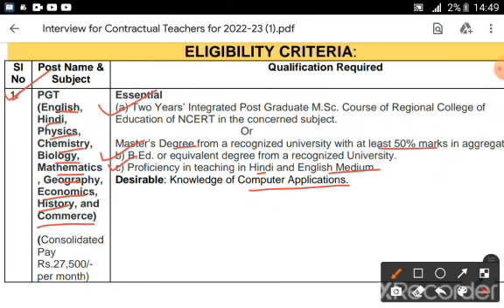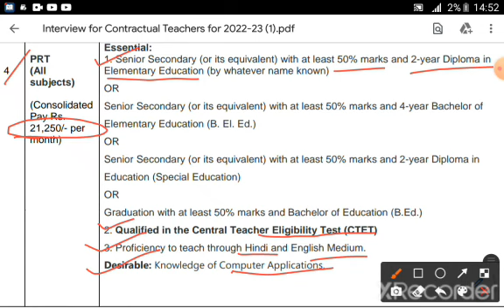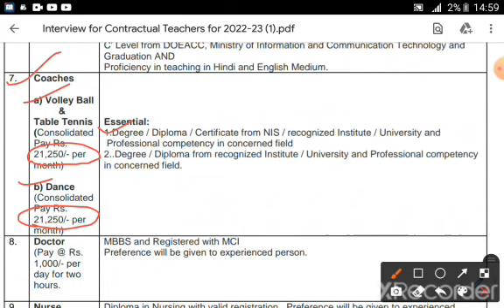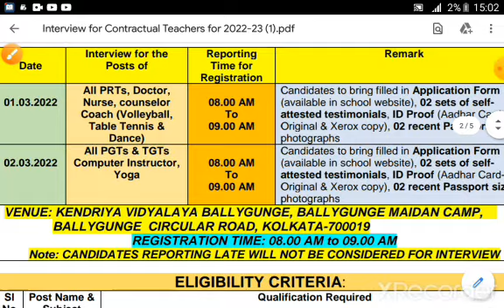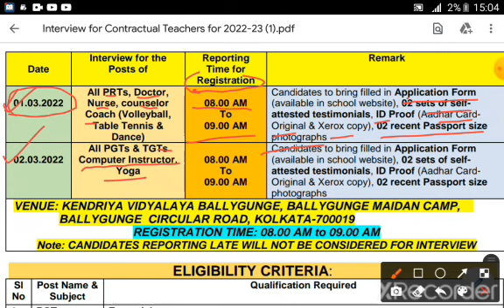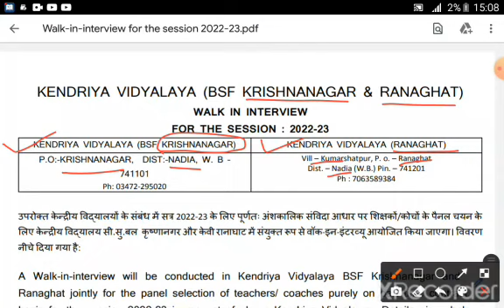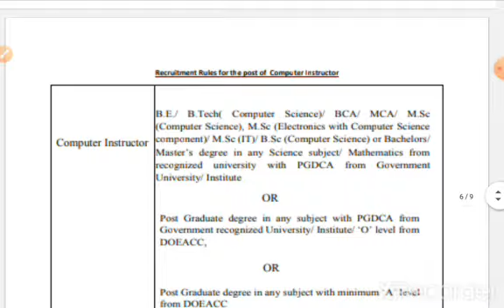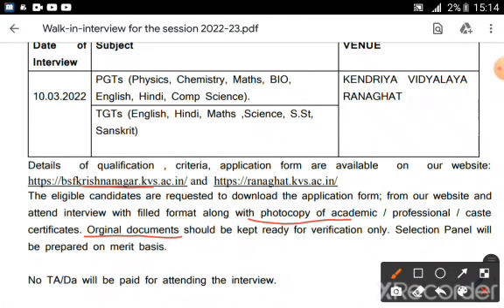Kendriya Vidyalaya Recruitment 2022-23 Session // TGT PGT PRT Teacher Post // Kolkata KV & Nadia KV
পশ্চিমবঙ্গের সরকারি স্কুলে শিক্ষক নিয়োগের বিজ্ঞপ্তি 2022 // Kendriya Vidyalaya Recruitment 2022-23 Session
West Bengal  KV new Recruitment notification PGT TGT PRT Computer Instructor Nurse Music Teacher Post 2022
পশ্চিমবঙ্গের কেন্দ্রীয় বিদ্যালয়ে ইন্টারভিউর মাধ্যমে শিক্ষক নিয়োগ 2022-23